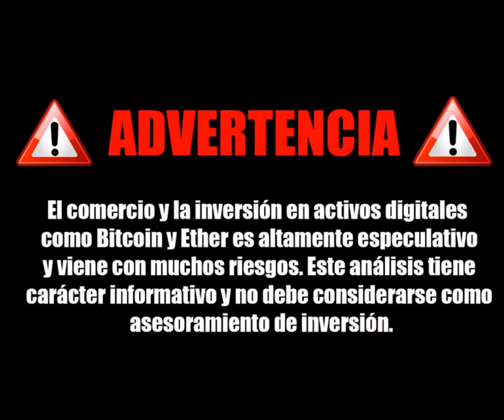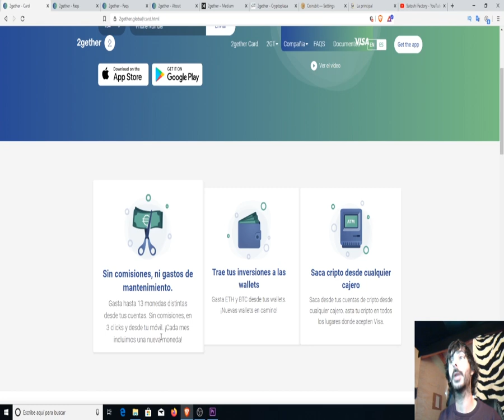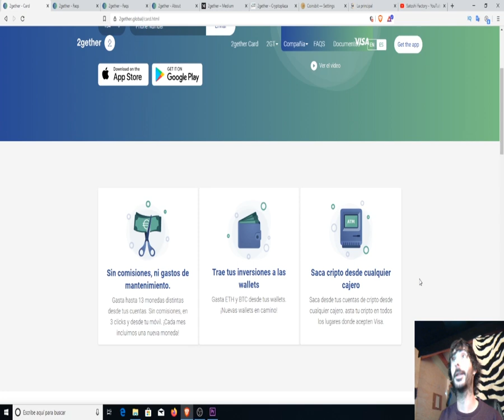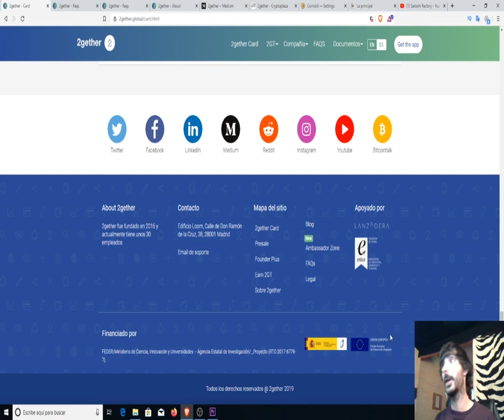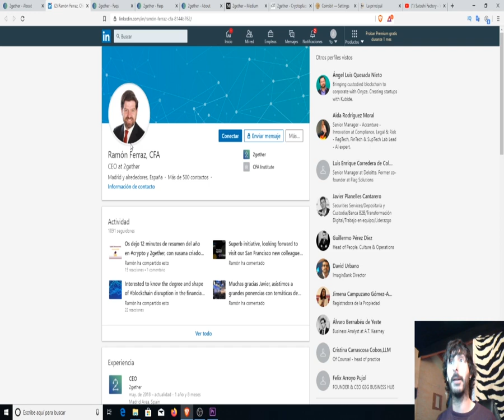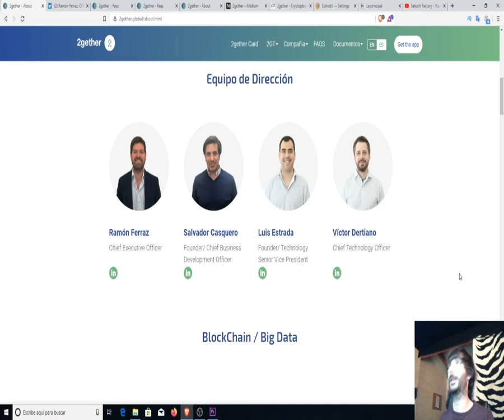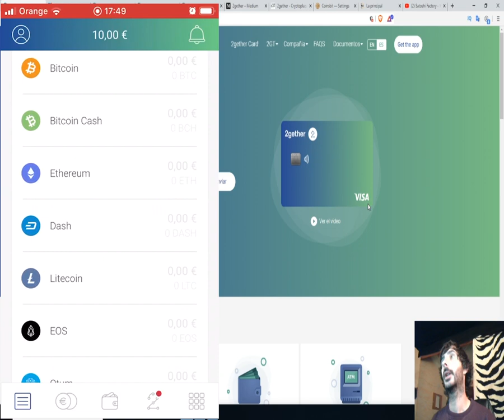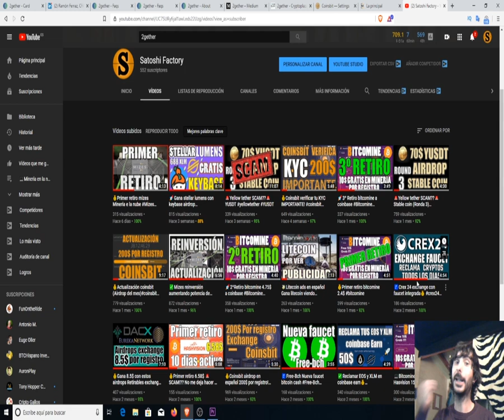🎖2Gether Gasta tus criptomnedas con su tarjeta visa!💳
Consigue los 5€ totalmente gratis en su token nativo 2GT por registrarte, verificar tu KYC y poner el código: jesusf1591
Descargate la APP y introduce código: nachoa6684

BTC: 1HC6tW9t6uPyfE6gVr4RLzEinzu1Xb7jBx
ETH: 0x314946c00730Db7793A58388ce60CaB65BCFF135
LTC: LMgkVTcpyHGABnRuGw4fMrrhRUsFuUZYS3
DOGE: DGL6oA9MUMDiEszJeE2CMBwjcrMzBP7Nfb